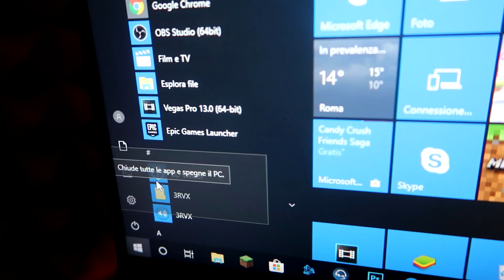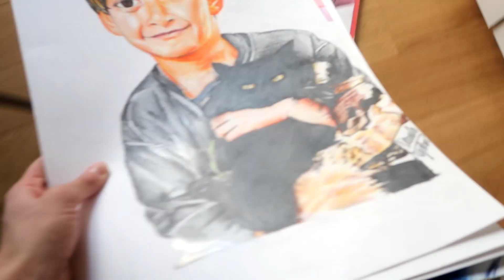RIBALTIAMO COMPLETAMENTE LA MIA STANZA!! *non è uno scherzo*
Oggi dopo tanto tempo mi sono fatto coraggio e ho rimesso apposto la mia stanza ribaltandola completamente!!

St3pNy